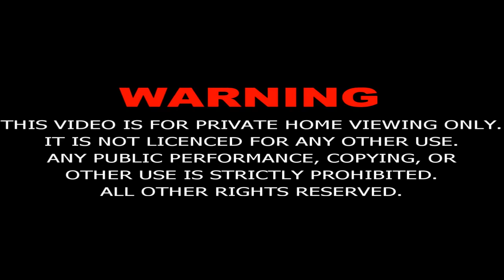Prophet Yousuf Episode 7 in URDU [HD]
Prophet Joseph is a 2008 Iranian TV series directed by Farajollah Salahshoor, which tells the story of Prophet Joseph from the Quran and Islamic traditions. It is also set in the historical context of the Amarna period of ancient Egypt.